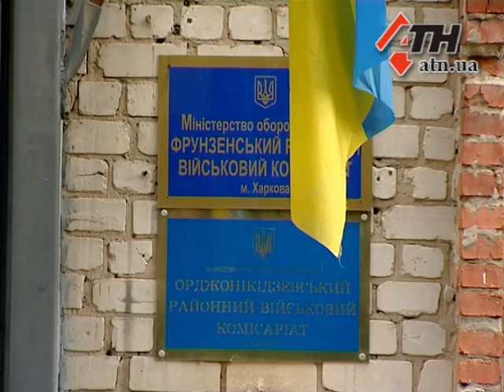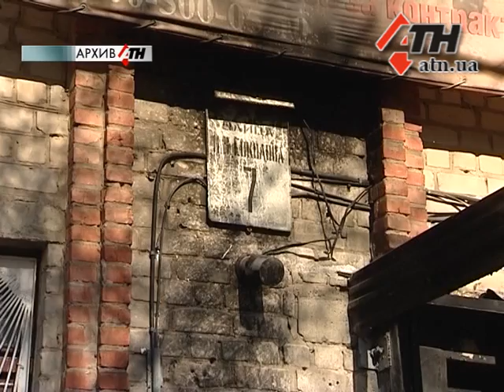08.09.14 - «Думали, что началась война» – подробности обстрела военкомата